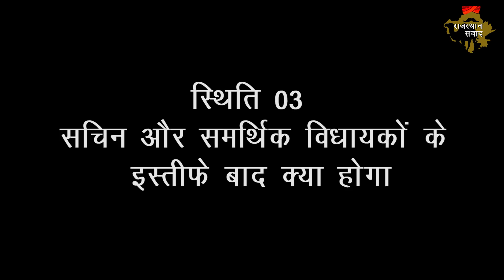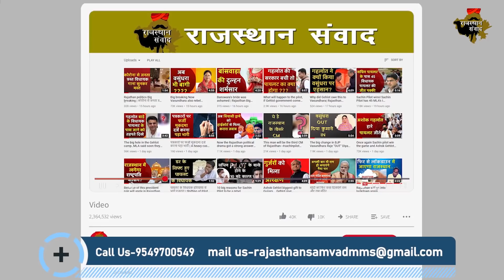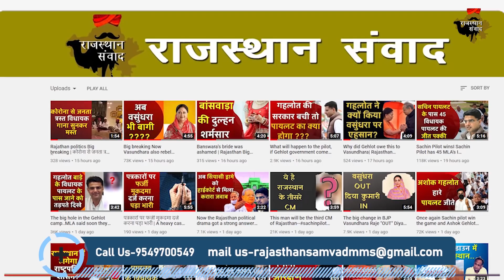Sachin pilot play smart game | Ashok Gehlot Sachin Pilot Rajasthan Political Crisis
Even in the politics of Rajasthan, Ashok Gehlot seems to be overshadowing former deputy CM Sachin Pilot, but the victory of Sachin Pilot in the legal battle has brought a crisis on the Gehlot government. One thing has become clear since the High Court imposed a stay on the notice given by the Speaker of the Assembly that the political turmoil in Rajasthan does not seem to be calming right now. Legislative Speaker CP Joshi will not be able to disqualify the MLAs of Pilot faction after the stay of the court. In such a situation, it has been decided that the battle of Rajasthan will now end only after the floor test in the assembly. Pilot and Gehlot who will be able to garner the support of MLAs will prove to be the king of Rajasthan.

Legally, even though Rajasthan Chief Minister Ashok Gehlot is facing defeat every time, he is still politically strong. There are 200 members in the Rajasthan Assembly, Ashok Gehlot faction - total number 100 (Assembly speaker 1)..

इसलिए हो रहा है राजस्थान में तकता पलट..| This is why there is a reverse in Rajasthan